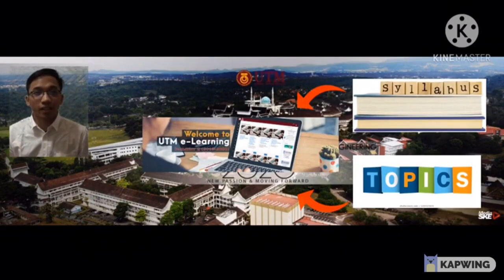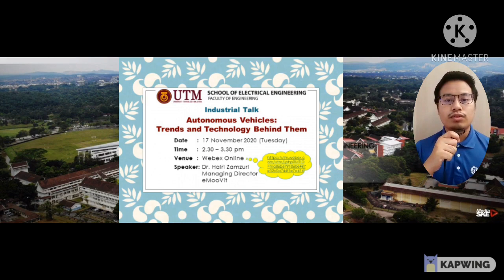School Of Electrical Engineering UTM - UHLB 1112 -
This video is about a introduction of our faculty which is School of Electrical Engineering (SKE).In this video, we will show QS ranking UTM in world and QS ranking UTM by subjects in world to show UTM as one of the Top 5 university in Malaysia. As electrical engineering students, we need to know about organization structure of SKE in easier for us to solve problem in academic. Besides that, we should also need to exposure with facilities in UTM. Although we can’t go to UTM yet, but we still can imagine the facilities through website UTM. Due to pandemic Covid-19, Kementerian Pengajian Tinggi made an announcement which lesson face to face need to delay and all lesson for this semester will conduct through online. In this video, we will show how our online classes were conducted. Other than that, school of electrical engineering in collaboration with engineering faculty to organize activities through virtual for engineering students. We also list out what activities were organized. For more information please visit SKE website or social media.

Group Members:
1. HAZRIL
2. AISYAH
3. YEAP CHIN JANE
4. ALIF ISMATH
5. ZAMEER FAEQ